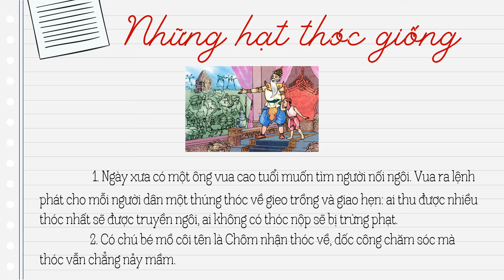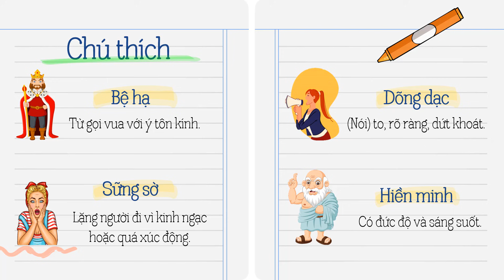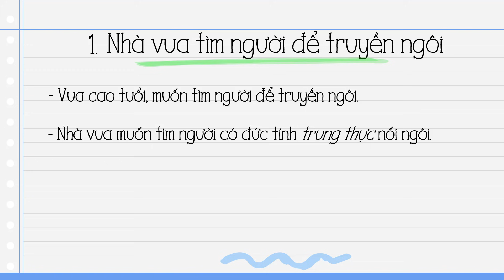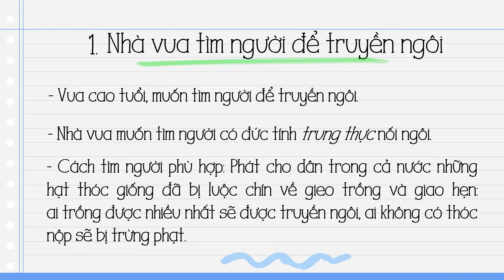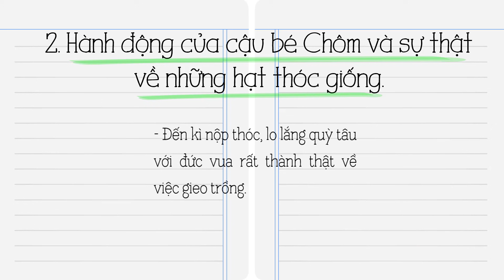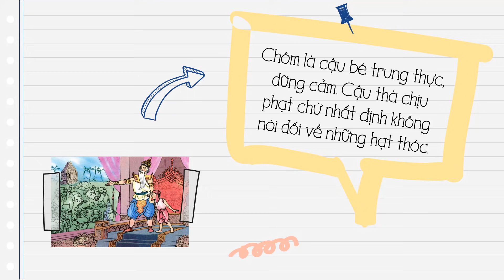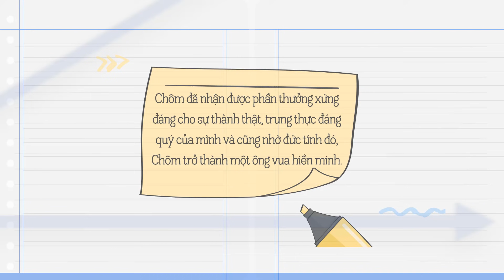Tập đọc: "Những hạt thóc giống" [Tiếng Việt lớp 4] [Học trực tuyến cùng OLM]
Hướng dẫn đọc hiểu chi tiết văn bản "Những hạt thóc giống".